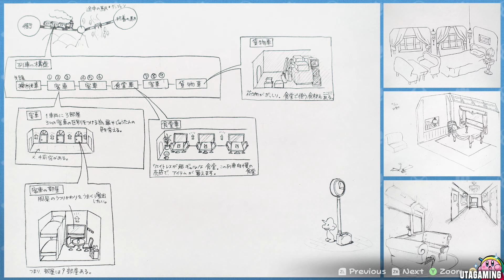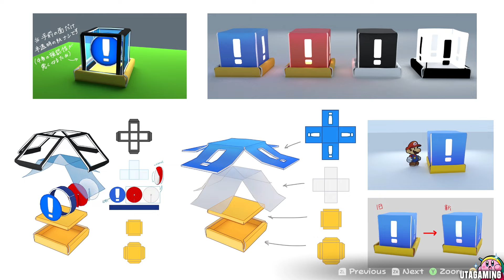Paper Mario: The Thousand Year Door (Switch) - Full Art Gallery & Sound Gallery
This is a Paper Mario TTYD Gameplay Video with No Commentary. The game was originally released on Gamecube and recently got it's Remake on Nintendo Switch. Paper Mario is an Action Adventure RPG featuring our beloved red Plumber Super Mario. After Princess Peach gets her hands on a legendary map, which leads to an ancient treasure locked behind the Thousand-Year Door, she sends Mario a letter asking for his help on this treasure hunt. However, when Mario arrives in Rogueport, Princess Peach is nowhere to be found, and it seems everyone is now chasing after the Crystal Stars to reach the treasure first. Mario must team up with new friends to open the Thousand-Year Door buried deep beneath the town and maybe even save the world? This will be a 100% Longplay of the game. So we will also collect all Badges, Star Pieces, Shine Sprites & Cooking Recipes. So if you need help finding anything you can use these Videos as a Guide.